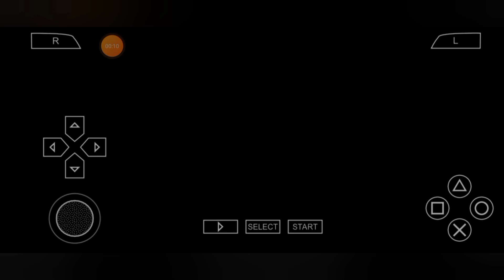Dragon Ball Z – Tenkaichi Tag Team (Parte 5)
Link para download do emulador ppsspp